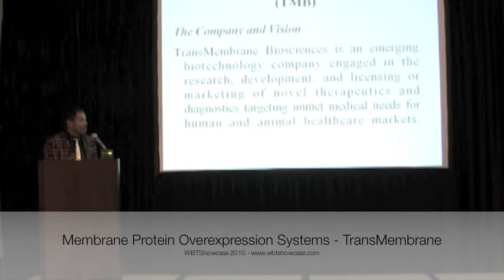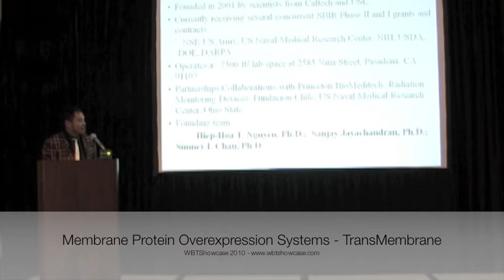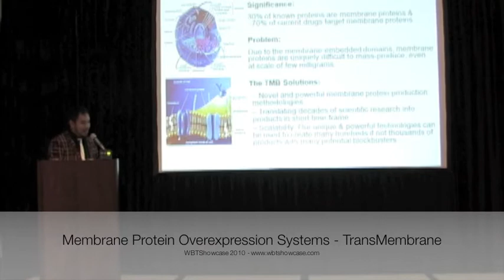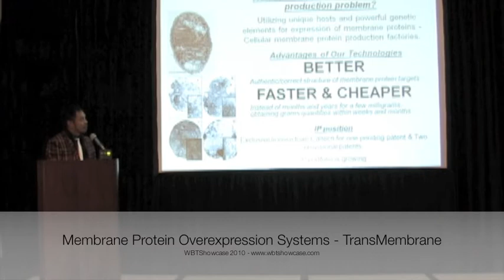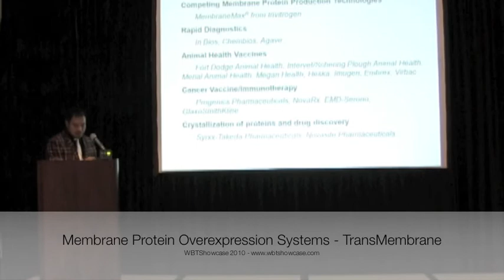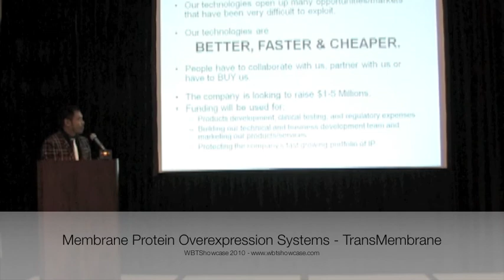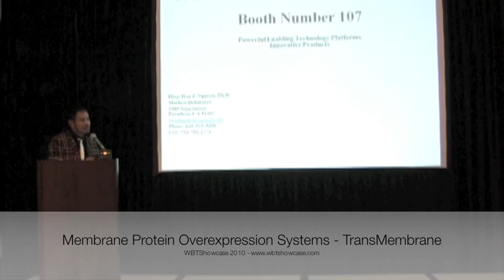Membrane Protein Overexpression Systems - WBTShowcase 2010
Presentation on Membrane Protein Overexpression Systems by TransMembrance Biosciences at the WBTShowcase on 3/17/2010.